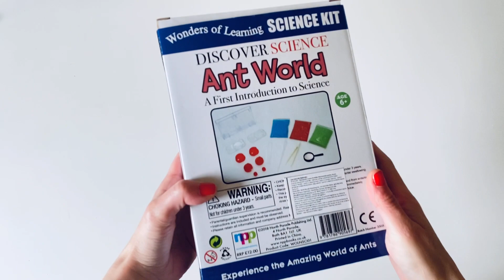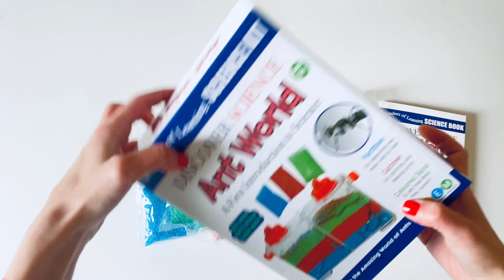Set educational – Wonders of Learning – Ant World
Experimenteaza fascinanta lume a furnicilor cu ajutorul acestui set educational. Descopera cum isi construiesc furnicile cuibul, cum lucreaza impreuna si cat de adanc sapa tuneluri! Acest set este un must-have pentru micii pasionati de stiinta.